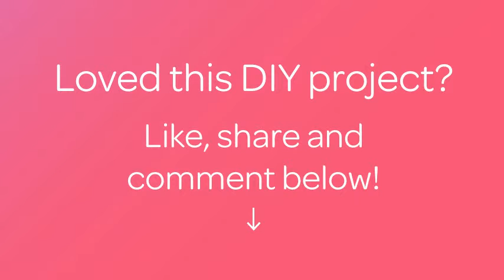Create Spooky Eyes Halloween Nail Art - DIY Beauty - Guidecentral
About this DIY project:
- Title: Create Spooky Eyes Halloween Nail Art

Supplies:
- Red,black white nail polish
- Base protective coat
- Top coat
- Dotting tool or toothpick